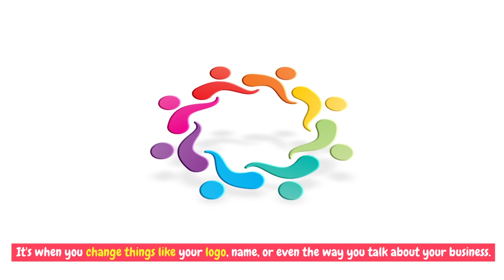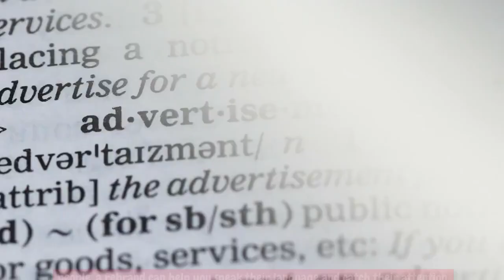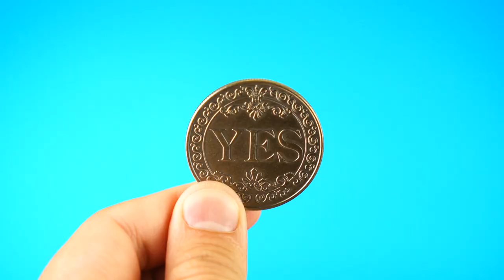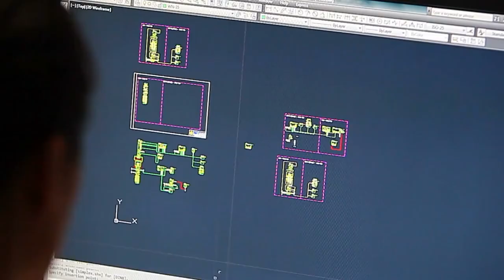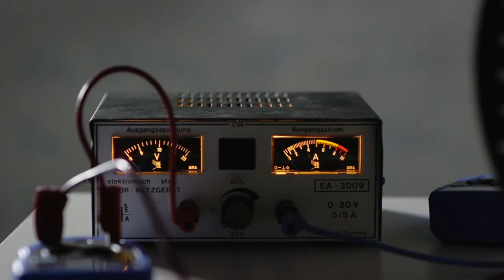Episode -13 Rebranding Strategies: When & How to Transform Your Business for Success.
Welcome to our latest YouTube video on "Rebranding Strategies: When & How to Transform Your Business for Success." If you're a business owner, marketer, or simply curious about the world of branding, this video is packed with valuable insights and tips on the art of rebranding.

Why Rebranding Matters
Rebranding is more than just a logo makeover; it's a strategic move that can breathe new life into your business and drive growth. But when should you consider a rebrand? We'll explore the critical signs that indicate it might be time for a change.

The When: Recognizing the Triggers
Is your brand message getting lost in the noise? Are you facing a decline in customer engagement? Has your target audience evolved, leaving you behind? These are some of the signs that may trigger a need for rebranding. We'll guide you through recognizing these signs in your business.

The How: Crafting a Successful Rebrand
Once you've identified the need for rebranding, the next step is understanding how to execute it effectively. Our video provides a step-by-step guide to help you navigate the rebranding process. From setting clear objectives to involving your team, we cover every essential aspect.

Creating a New Brand Identity
Your brand identity is the heart of your business. Discover how to redefine it, from mission statements and values to visual elements like logos, colors, and typography. We'll share tips on creating a brand identity that resonates with your target audience and sets you apart from the competition.

Engaging Your Audience
Rebranding isn't just about changing your external image; it's about re-engaging your audience. Learn how to communicate your brand's evolution effectively, ensuring your existing customers feel part of the journey while attracting new ones.

Protecting Your Brand Reputation
Rebranding can be a delicate process. We'll delve into strategies for protecting your brand reputation during the transition, ensuring a smooth and positive experience for your customers.

Real-World Examples
Throughout the video, we'll showcase real-world examples of successful rebranding. These case studies highlight the transformative power of rebranding when done right. You'll gain inspiration from renowned brands that have reinvented themselves for the better.

Our Expert Insights
As branding experts, we're here to provide you with proven techniques and industry knowledge to make your rebranding journey a success. We share our expertise in this video, giving you the confidence to tackle a rebranding project head-on.

Join Blue fish ad  for an Exciting Journey
Whether you're considering a rebrand for your business or simply intrigued by the world of branding, our video is a valuable resource. Join us on this exciting journey to uncover the art and science of rebranding.

Together, we'll transform your understanding of branding and empower your business for success.

So, are you ready to explore the dynamic world of rebranding? Let's dive in!